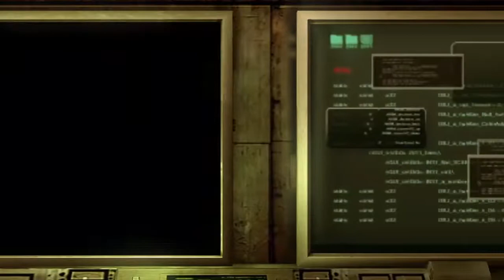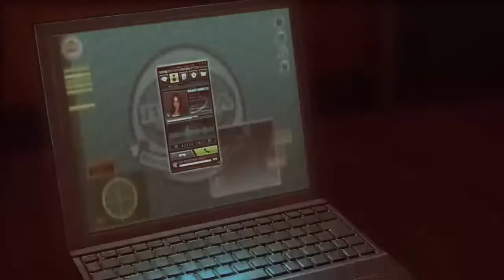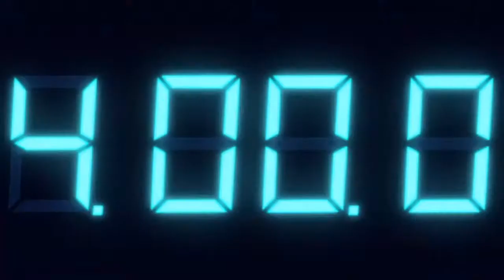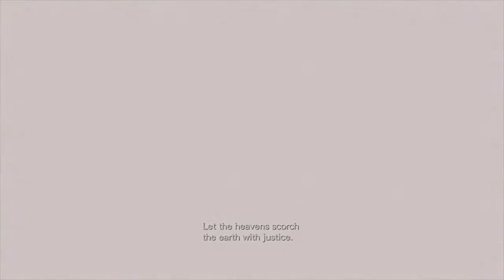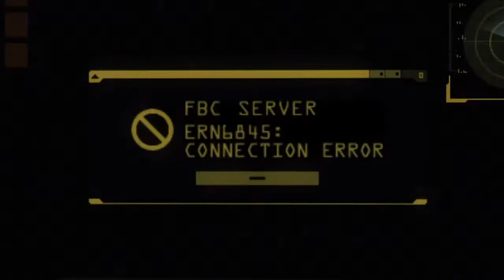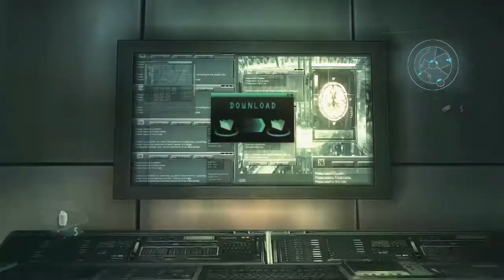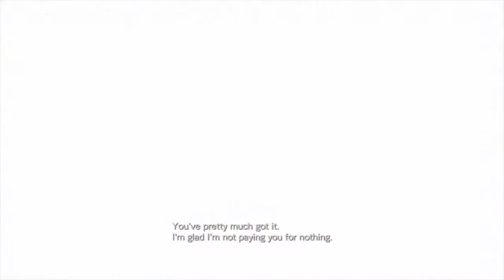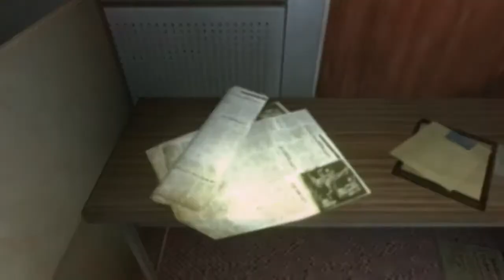Resident Evil Revelations play through